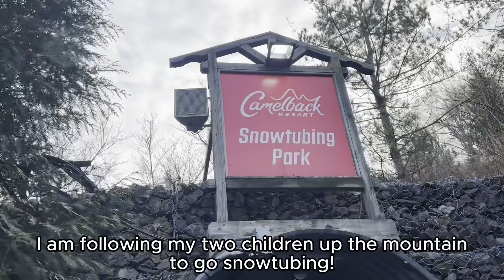Lên núi trượt tuyết thật hấp dẫn không muốn về!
Thuyvideo xin chào tất cả các bạn! Trong video này, gia đình mình lần đầu đi trượt tuyết trong kỳ nghỉ mùa đông. Chúng tôi đã đến khu vui chơi giải trí Camelback ở vùng Pocono của bang Pennsylvania. Mặc dầu thoáng nhìn đồi dốc có vẻ đáng sợ và nguy hiểm, nhưng ngược lại nó rất là thú vị. Tôi chắc chắn khuyên bạn nên đi cùng gia đình một chuyến, để giải trí và tận hưởng cảnh đẹp.Hãy nhớ mặc đồ thật ấm, mang mũ len, và găng tay khi quyết định đi trãi nghiệm chơi trượt tuyết nhé!

Hello everyone! In this video, my family went snow tubing for the first time during the winter holidays. We went to Camelback Resort in the Pocono Mountain region of Pennsylvania. Despite how scary it looks at first, it is very exciting. I'd definitely recommend going with your family out for some snowy fun. Remember to wear warm clothes, a warm hat, and thick gloves when you decide to go snow tubing!